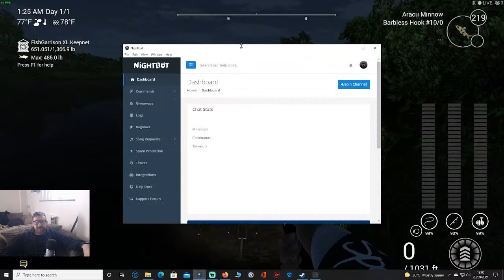🔴Fishing Planet Night Fishing